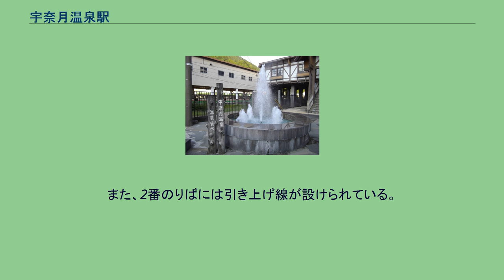宇奈月温泉駅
黒部・宇奈月温泉
ホーム 宇奈月温泉駅（うなづきおんせんえき）は、富山県黒部市宇奈月温泉にある、富山地方鉄道本線の駅。
本線の終着駅である。
足湯「くろなぎ」 島式ホーム1面2線を有する地上駅である。
橋上駅舎となっており、終日駅員が配置されている。
1階がホームとトイレと観光案内所、2階が改札口と売店となる。
2018年に、バリアフリーへの対応としてエレベーターを設置。
改札内とホーム間、2階のコンコースと駅出入口間の合計2基を設置している。
2016年4月にホームの一番端（黒部峡谷鉄道寄り）に水戸岡鋭治がデザインした足湯「宇奈月温泉 駅の足湯 くろなぎ」が開設された。
ホーム西側が1番のりば、東側が2番のりばとなる。
また、2番のりばには引き上げ線が設けられている。
「富山県統計年鑑」および「統計黒部」によると、2019年度の1日平均乗降人員は828人である。
各年度の1日平均乗降人員は以下の通り。
当駅は、立山駅と並び観光客の利用が多い駅となっている。
宇奈月温泉 温泉噴水 宇奈月温泉の温泉街であり、駅前広場には温泉の湯を使った噴水がある。
また、駅前の歩道の舗装は、日本地図を模したカラー舗装になっている。
当駅から約250メートル南側に黒部峡谷鉄道宇奈月駅がある。
混同を避けるため、富山地鉄の駅舎入口には「この駅はトロッコ電車の乗り場ではありません」という但し書きの看板も設置されている。